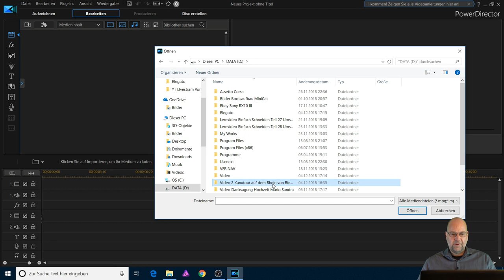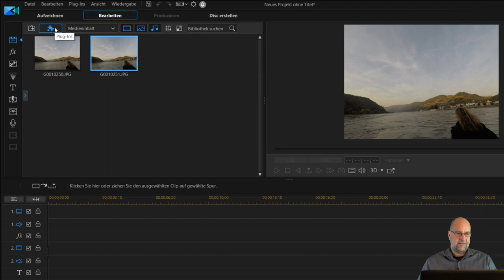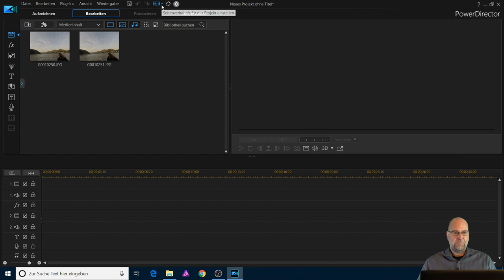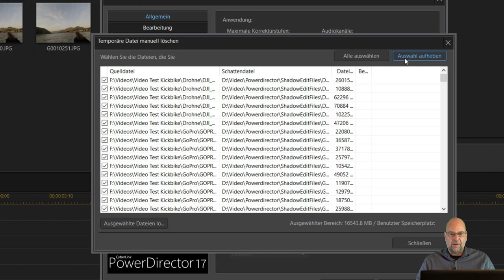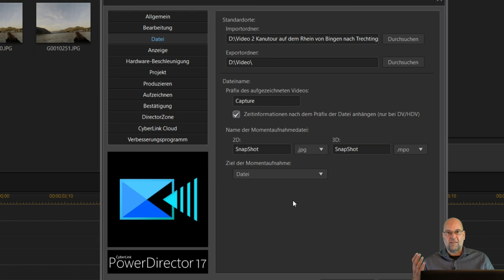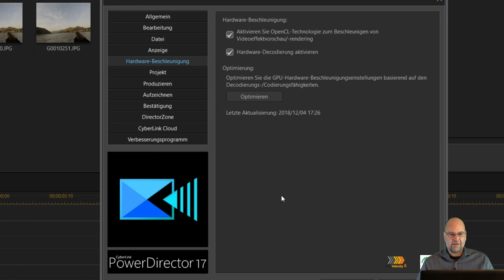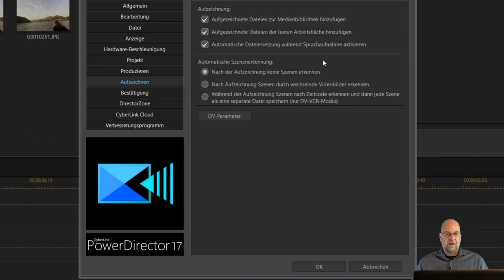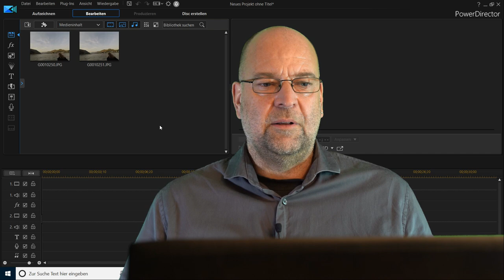Einfach Schneiden - Die Grundeinstellungen zum Videoschnitt - Cyberlink Powerdirector V17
In meiner Lernvideoreihe "Einfach Schneiden" werde ich die neuen bzw. verbesserten Features der Version 17 testen und euch zeigen.

Heute geht es um die Grundeinstellungen/Optionen, die vor dem eigentlichen Videoschnitt zu empfeheln sind. Ich zeige diese Schritt für Schritt.

In meiner Lernvideoreihe "Einfach Schneiden mit dem Powerdirector Version 15 habe ich bisher eine Reihe von Tutorials erstellt. Seit ca. 3 Monaten ist nun die Version 17 verfügbar.
Ich werde nun weitere Lernvideos zu der neuen Version veröffentlichen und diese auf Herz und Nieren testen.

Viele Spaß.